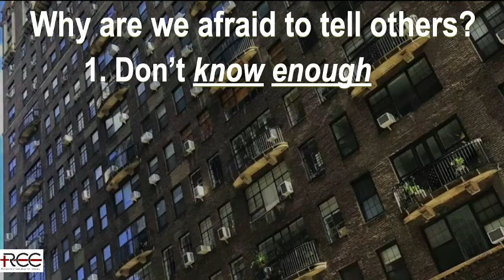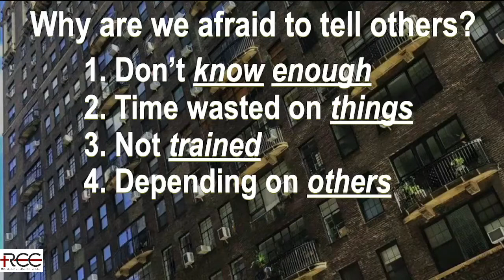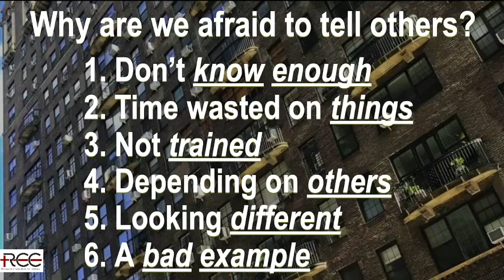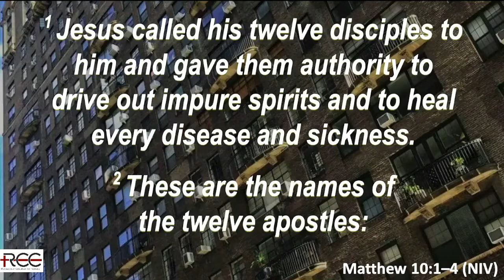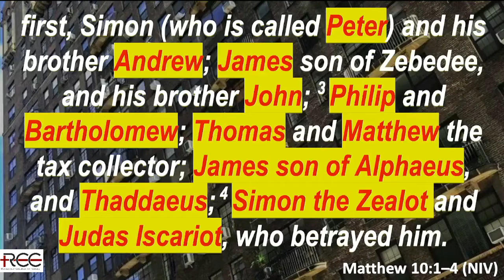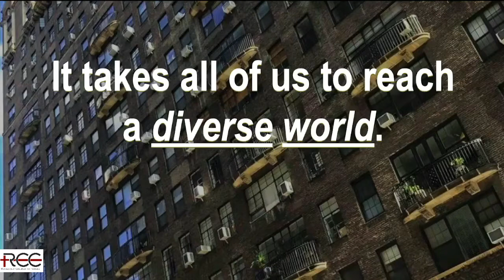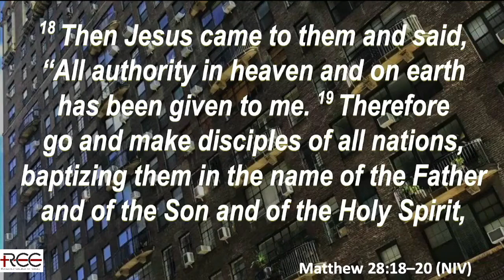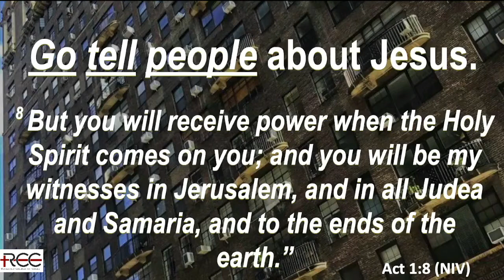8-21-2022 It Takes All of Us Sermon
The 1st message of our sermon series, "Evangelism: Telling Other About Jesus